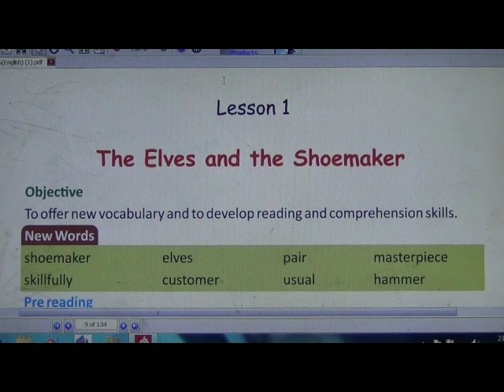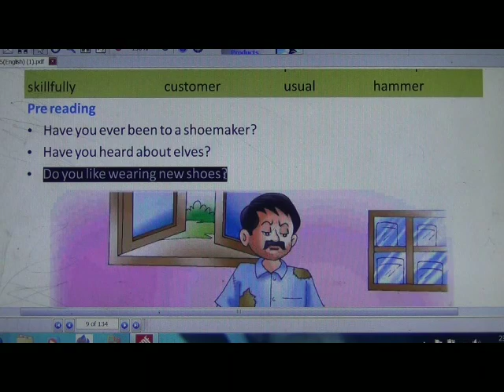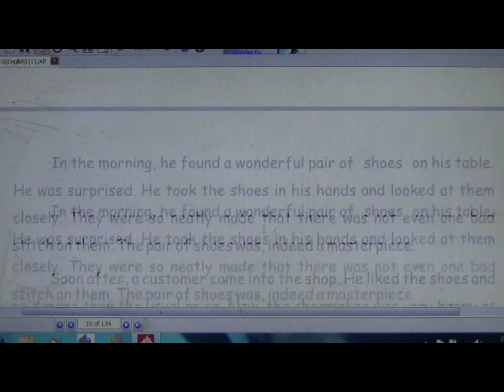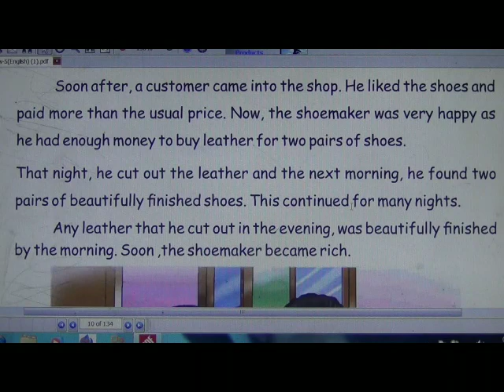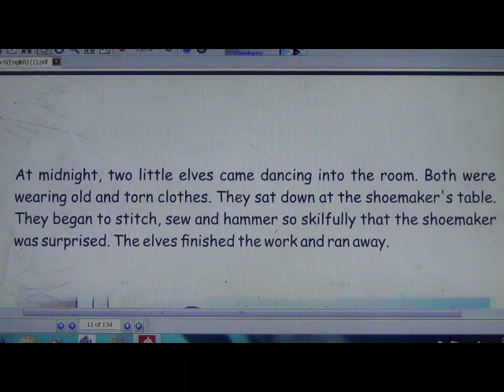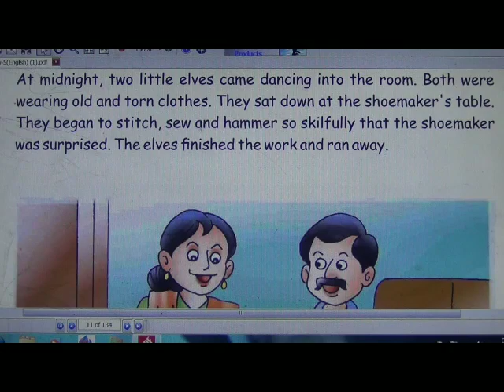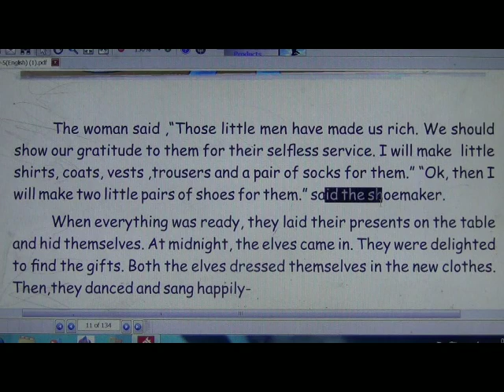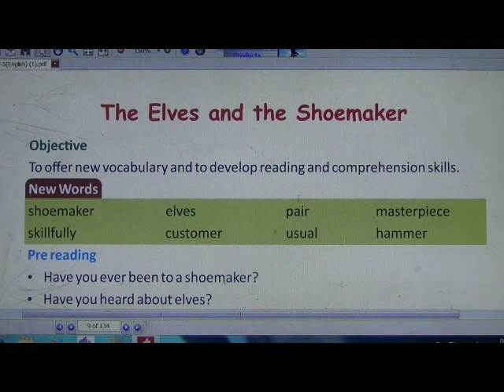5th class English LESSON 1 "The Elves and the Shoemaker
theelvesandtheshoemaker Learn English with Punjab Board English books